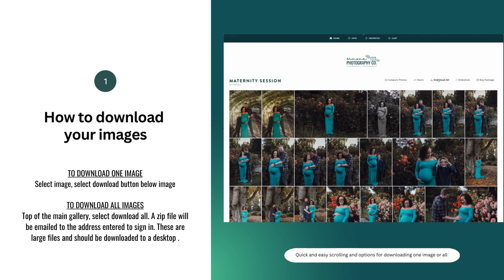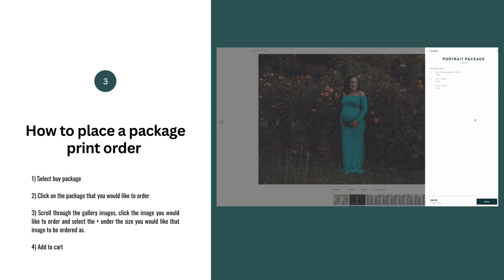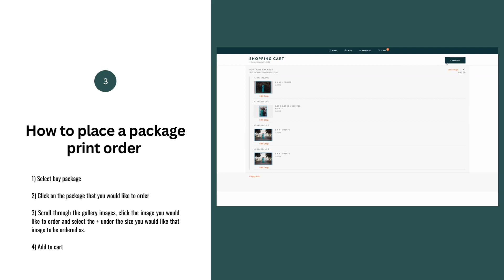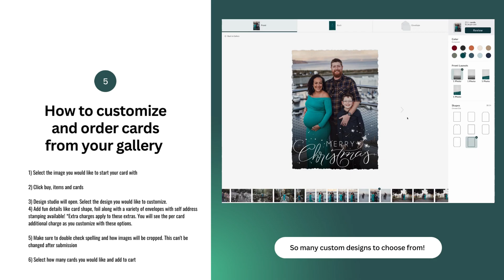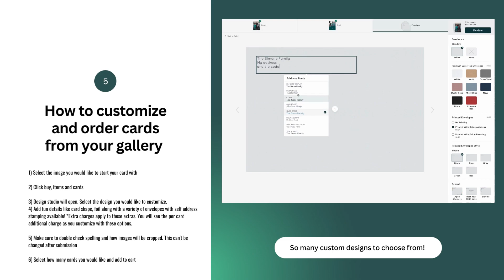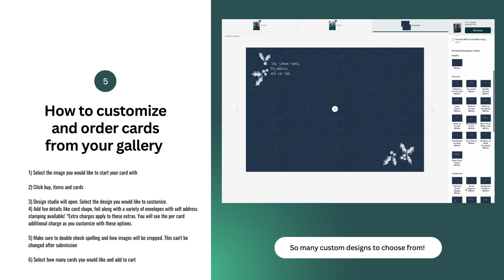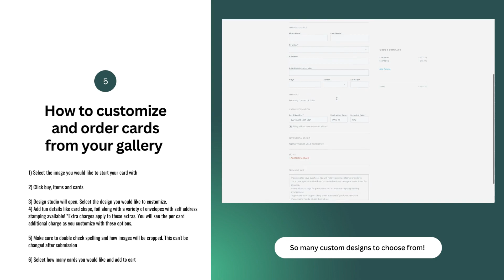Simone Photography Co Shootproof gallery how to navigate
This video details how to order photos from your online gallery with Simone Photography Co.